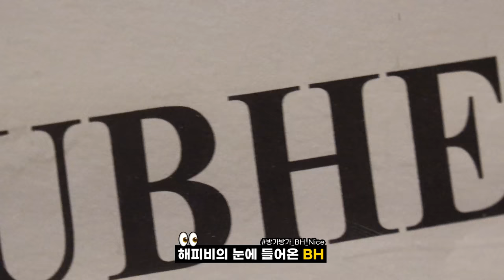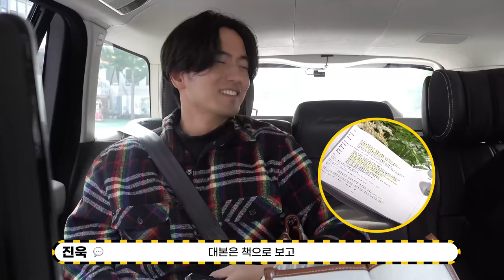(SUB)[BHIND]해피비의 시선👀 올해 목표: 진욱 브이로그 오픈!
[BHIND]해피비의 시선👀 올해 목표: 진욱 브이로그 오픈!

막내 해피비의 불가살 촬영장 견학기📃

오늘은 불가살 촬영장을 다녀왔다.╰(*°▽°*)╯
진욱배우님이 계속 브이로그를 하겠다고 하면서
실버버튼 받을 준비 하라고 했다.
다같이 김칫국을 마셨다(ˉ﹃ˉ)
그리고 심심할 틈 없이 계속 말을 하셔서 너무 웃겼다.
연기도 잘하면서..웃기기까지..
이 진욱..진 진짜.. 욱 욱기다..

[BHIND] Happy B's gaze👀 This year's goal: Jinwook's Vlogging begins!

A tour of the Bulgasal filming location of the youngest, Happy B. 📃

Today, we went to the shooting site of Bulgasal.╰(*°▽°*)╯
While actor Jin-wook said he would continue to vlog,
we were told to prepare to receive a silver button.
We did count chickens before they are hatched.  (ˉ﹃ˉ)
And it was so funny that he kept talking without getting bored.
He's good at acting, and he's funny...
Lee Jin-wook..is really...so funny..